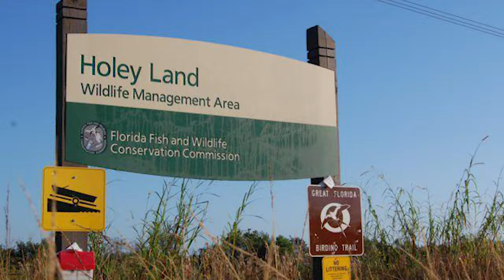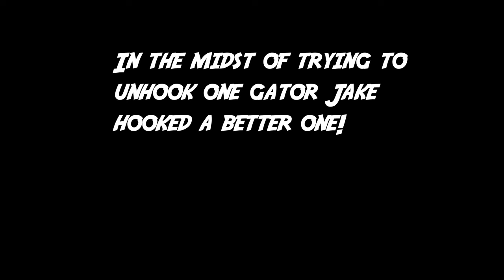Michelle's Big Gator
In this episode John, Michelle, and friends chase swamp lizards in the marsh. Watch Michelle take her Alligator with a little help from Joe Justin and Jake.

Buy any of the camo items seen in this video from Florida Camo.

--Bow Setups--
Mark's Bow:
Bowtech Carbon Icon, 62 lb; 28.5"' 450 gr arrow

--Camera Gear--
Mark’s Cameras: